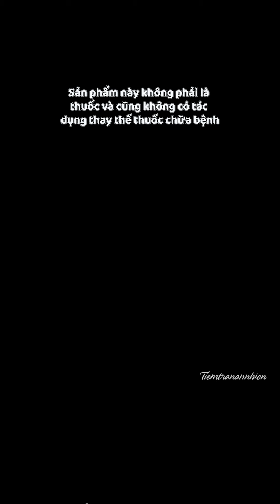LOẠI TRÀ DƯỠNG ẤM TỬ CUNG, TĂNG TỶ LỆ ĐẬU THAI TỐT CHO PHỤ NỮ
TRÀ GỪNG ĐƯỜNG NÂU THẢO MỘC - ẤM TỬ CUNG, ĐIỀU HÒA KINH NGUYỆT
Thành phần: Đường nâu, nụ hồng, táo đỏ, gừng, kỳ tử, long nhãn
Công dụng chính:
- Cân bằng nội tiết
- Lưu thông khí huyết, làm ấm cơ thể
- Làm ấm và bồi bổ t.ử cung
- Điều hòa kinh nguyệt
- Hỗ trợ giảm mụn nội tiết
- Giúp da dẻ hồng hào, chống lão hóa
- Giảm stress, lo âu, căng thẳng
- Giúp giấc ngủ ngon hơn
Phù hợp với người
- Thiếu nữ dậy thì bị đau bụng tới tháng thường xuyên khó ra
- Người kinh kỳ không đều
- Người có dấu hiệu tử cung bị nhiễm Hàn Khí ví dụ dễ thấy như xanh xao ốm yếu, khô hạn, kinh kỳ lúc này lúc kia, các bệnh lý phụ khoa, khó có con..
- Người đang có ý định muốn có em bé cần làm tử cung ấm và lưu thông máu huyết